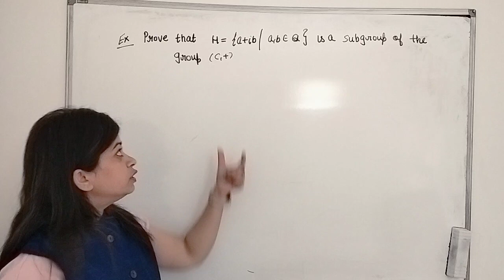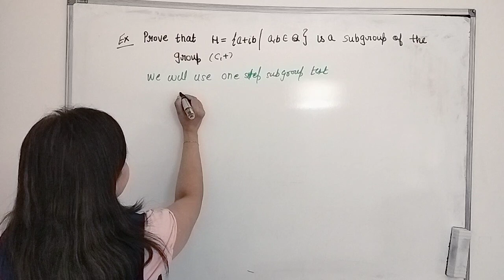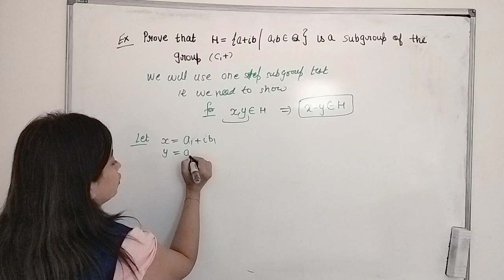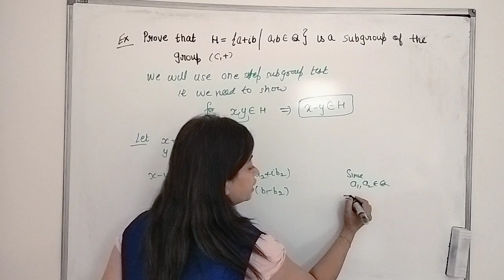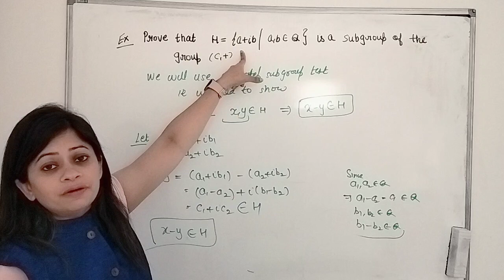one step subgroup test example